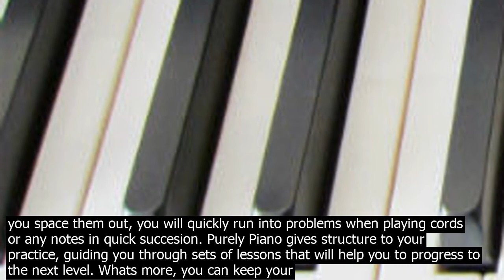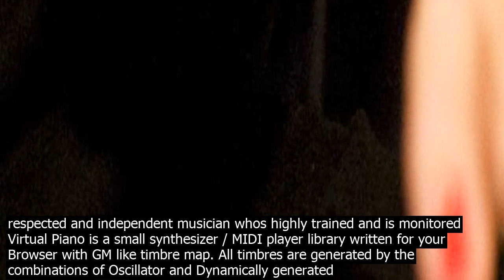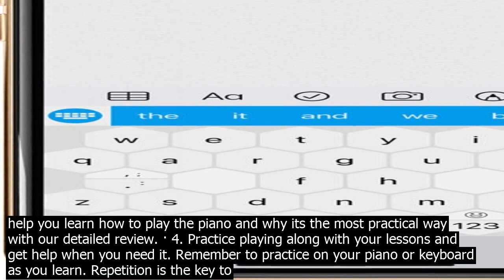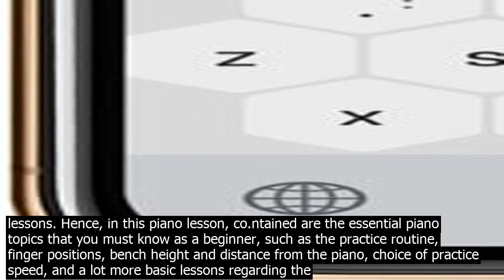Structured piano practice app · piano every day. piano every day is another roland app and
· Piano Every Day. Piano Every Day is another Roland app and Im mentioning it here because its a great next step for more advanced learners or older children as well as adults who it is primarily targeted to. Available on iOS and Android, it was created to suit the Roland LX700/HP700series pianos, but can be used with other pianos. · The premium version of the app also provides indepth theory lessons and practice modes that foster effective learning. Compared to other digital learning platforms, Flowkey seems to be more structured using audiovisual aids and indepth. Another new and very popular app is Skoove, it will even help you to improvise at the piano as well as assisting you to learn classical or chart topping music. All the options listed above offer either a free trial or free course material before you are required to commit to monthly or yearly subscriptions, or to pay a … · The problem is the piano, the mic of the phone / tablet and the tunning of the piano. Acustics pianos have character and sound different. While the app may recognise some notes if you space them out, you will quickly run into problems when playing cords or any notes in quick succesion. Purely Piano gives structure to your practice, guiding you through sets of lessons that will help you to progress to the next level. Whats more, you can keep your practice fresh by downloading ... Its not rocket science, its about rigorous organised practice made interactive and structured practice at my own pace I got a piano last year and signed up for two app type tutorials for piano, but they didnt gel with me. I watched YouTube for a year, selecting various song tutorials to learn by rote. Then I saw Pianote. Lisas infectious enthusiasm had me hooked. Virtual Piano is a small synthesizer / MIDI player library written for your Browser with GM like timbre map. All timbres are generated by the combinations of Oscillator and Dynamically generated BufferSource algolithmically without any PCM samples. Playable with mouse or qwertykeyboard. Play by MIDI keyboard also available via WebMIDI APIChrome. · 4. Practice playing along with your lessons and get help when you need it. Remember to practice on your piano or keyboard as you learn. Repetition is the key to successfully learning any instrument, and the piano is no exception. Once youve chosen the right method for learning the piano, you need to actually practice playing your instrument. Motivation and inspiration, worng from a carefully structured syllabus towards a definite goal. A measure of personal progress and attainment against internationally recognised benchmarks. An objective guide to improve your musical ski.lls. Assessment by a respected and independent musician whos highly trained and is monitored Virtual Piano is a small synthesizer / MIDI player library written for your Browser with GM like timbre map. All timbres are generated by the combinations of Oscillator and Dynamically generated BufferSource algolithmically without any PCM samples. Playable with mouse or qwertykeyboard. Play by MIDI keyboard also available via WebMIDI APIChrome. Its not rocket science, its about rigorous organised practice made interactive and structured Find out how Skoove can help you learn how to play the piano and why its the most practical way with our detailed review. · 4. Practice playing along with your lessons and get help when you need it. Remember to practice on your piano or keyboard as you learn. Repetition is the key to successfully learning any instrument, and the piano is no exception. Once youve chosen the right method for learning the piano, you need to actually practice playing your instrument. WEPLAY is a new fast and fun way for complete beginners to learn the piano. And its not just words. Nowadays there are a lot of different apps that claim to teach you how to play the piano but after you close them, you realize you cant actually play anything … Get Premium to unlock all 331 Practice Sessions. Practice Sessions give you stepbystep practice instructions and tips from Mr. Hoffman, plus access to sheet music, wor.ksheets, and audio practice tracks corresponding to each video lesson. New Practice Sessions are … Learn how to play the piano from the very beginning. There are 8 structured courses, each of the course has 512 lessons covering various topics. Most of the topics are for beginners, starting from correct orientation at the piano, easy onehand exercises, rhythm practice, reading sheet music, etc. Studying any musical instrument must start from the very basic or fundamental lessons. Hence, in this piano lesson, co.ntained are the essential piano topics that you must know as a beginner, such as the practice routine, finger positions, bench height and distance from the piano, choice of practi